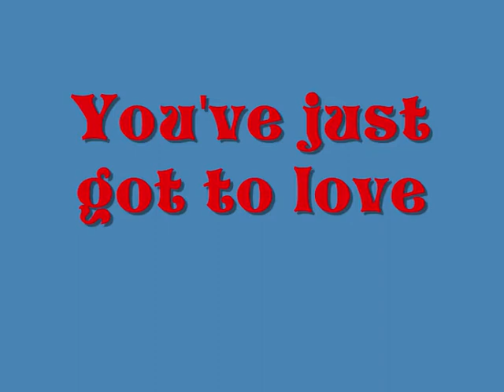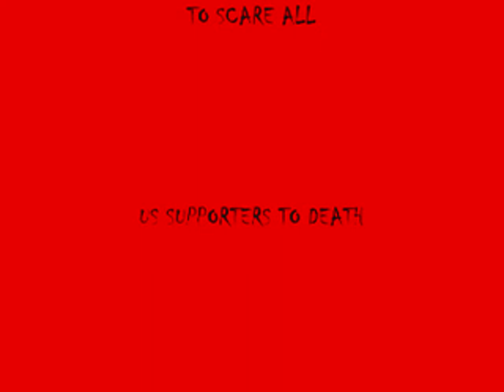THE MONK_0001.wmv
THE MONK